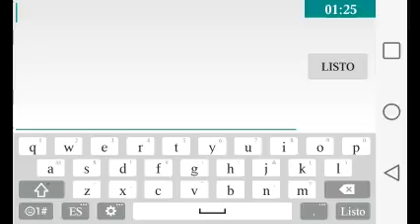LoveLine 100% by danolex